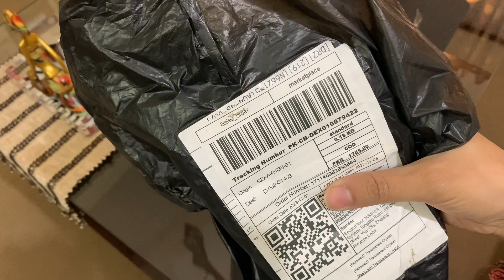Ghar par Banaya Pizza🍕 | Plants ki Kari Care 🌵 | or Kari Daraz Unboxing 😊😆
Welcome to Home Bird, where we embrace the cozy vibes of home life! In this video, we're serving up a delightful blend of content – from a mouthwatering easy pizza recipe that'll have your taste buds dancing, to some essential plant care tips to keep your indoor oasis thriving. But that's not all – get ready for a surprise unboxing that adds an element of excitement to your day. Join us as we explore the joys of creating delicious meals, nurturing green companions, and unveiling the unexpected treasures that come our way.

Our goal at Home Bird is to make every day a little brighter and more enjoyable, right from the heart of your home. Whether you're a foodie, a plant enthusiast, or just love a good unboxing, there's something here for everyone. So, sit back, relax, and let's make the most of the simple pleasures in life.